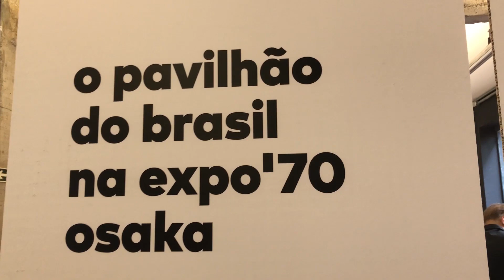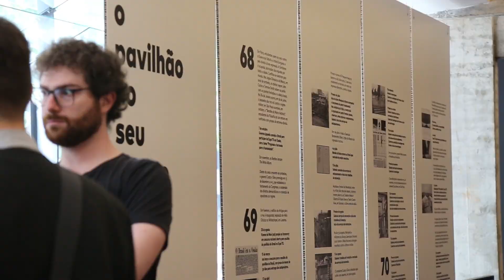Galeria da Cidade: Inauguração da sala de arquitetura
Processo de construção da Galeria da Cidade, junto à inauguração e abertura da exposição ‘Arquitetura de Exceção - o Pavilhão do Brasil na Expo’70 Osaka’, projeto de Paulo Mendes da Rocha. A exposição é gratuita e aberta ao público. De 2ª a 6ª, até 25.01, no térreo da Escola da Cidade. A exposição é fruto de uma parceria de fomento com o CAU/SP.

para mais informações:
ec.edu.br